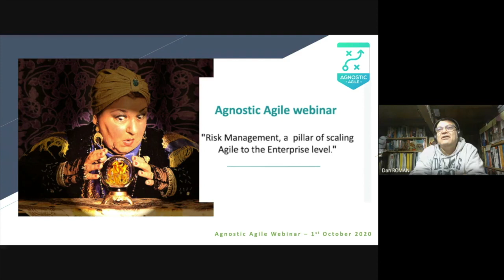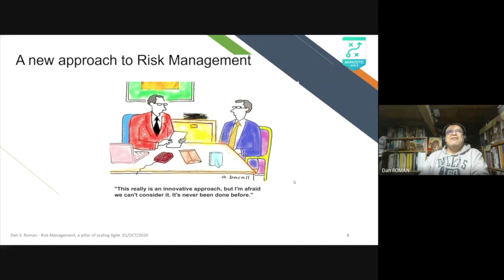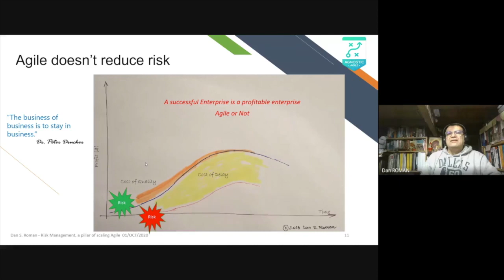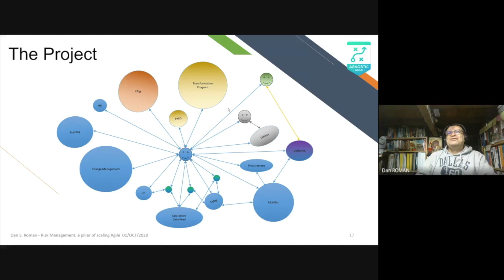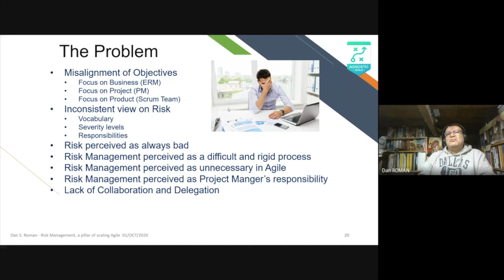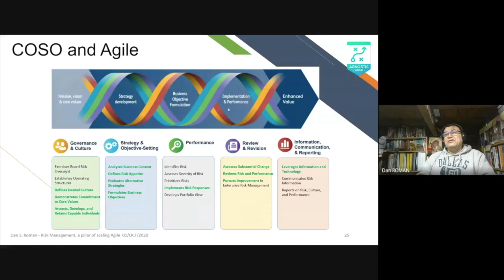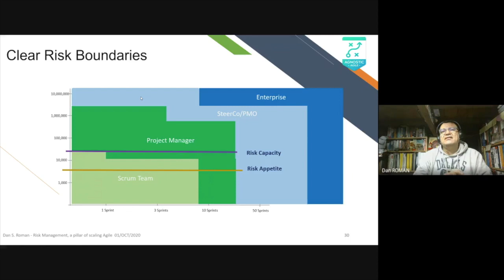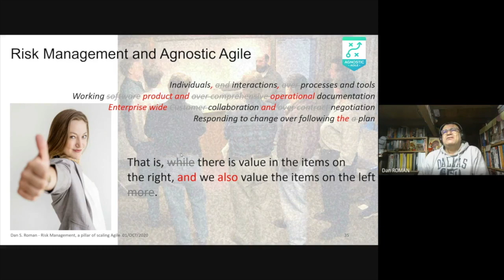Risk Management, a pillar of scaling Agile with Dan Roman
Most Agile frameworks developed for small software teams (relative to the size of an organisation) believe that adopting Agile is a Risk Mitigation approach and/or that in Agile risk is reduced compared with the traditional planned approach, wrongly limited to "waterfall" software development.
Apart from the fact that there is no empirical or scientific evidence of that, most Agile practitioners can't or won't look at the dual aspect of risk (positive and negative), missing one of the significant benefits of Agile – opportunities management, or in other words, positive risks. Considering Risk Management from the Agile perspective, this webinar is a review of how Risk Management practices and standards can be scaled down and adopted by Agile Teams.